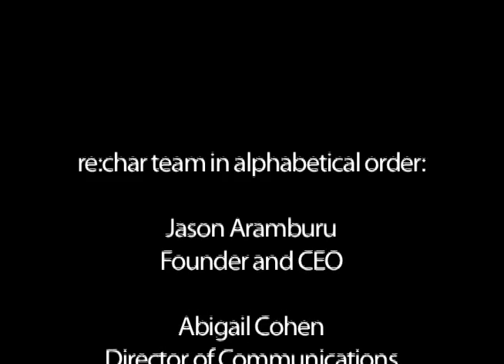re:char- capturing carbon and improving soils with biochar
re:char uses biochar to generate carbon-negative energy and improve soils globally. With enough scale, we can capture 2 billion tons of CO2 annually.